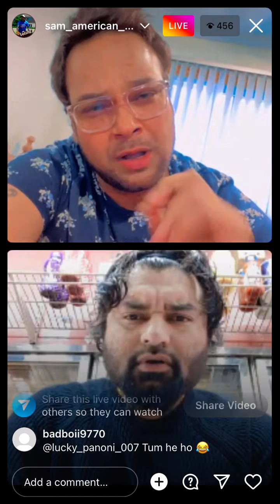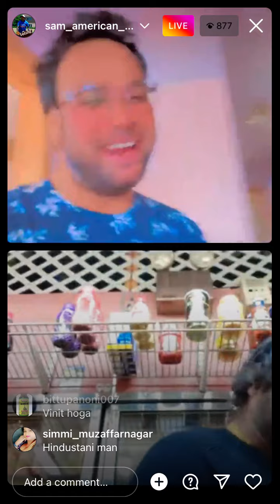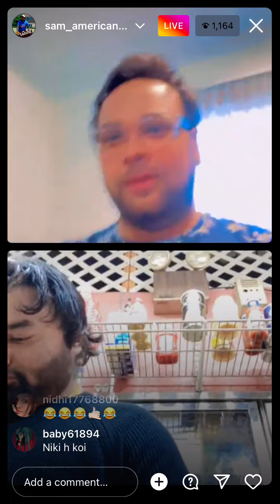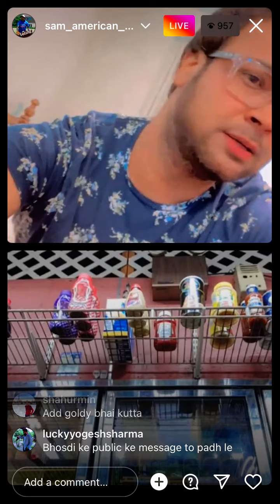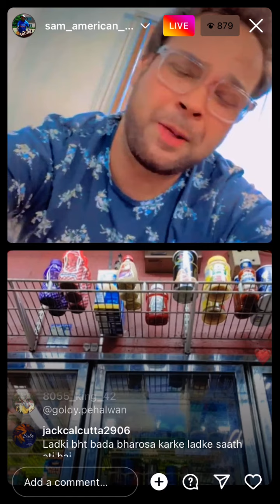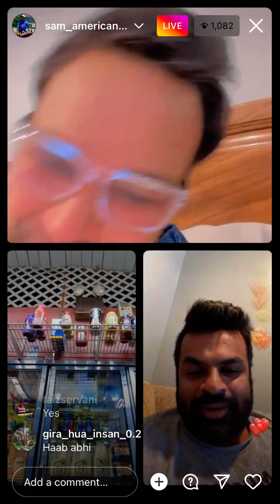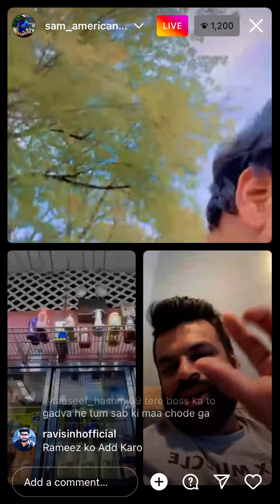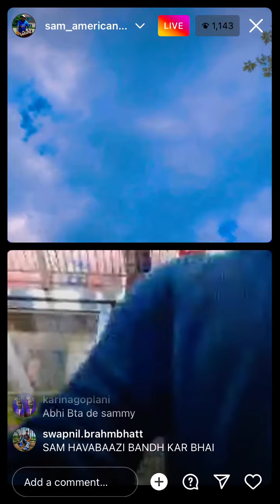Aaj ki live mein ek bada khulasa....